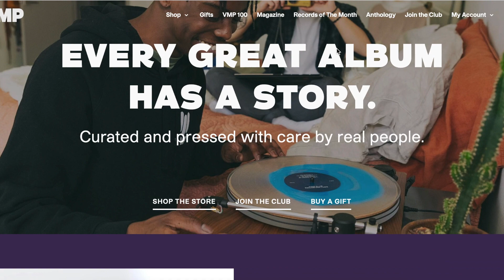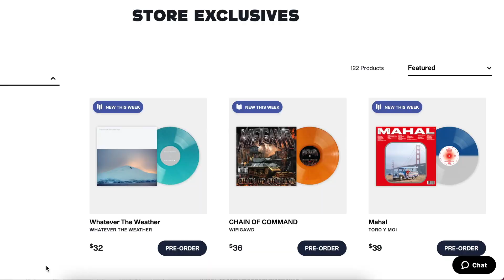VinylMePlease New Feature Made Me Renew My Subscription | Sonic Safari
In the third episode, we discuss the new 'Swap for Credit' feature from vinyl record subscription service VinylMePlease and how I use it to find new records for my collection.

Featured records:
Blossom Dearie - Blossom Dearie
Lee Morgan Quintet.- Take Twelve
Townes Van Zandt - Townes Van Zandt
White Stripes - De Stijl (20th anniversary issue)